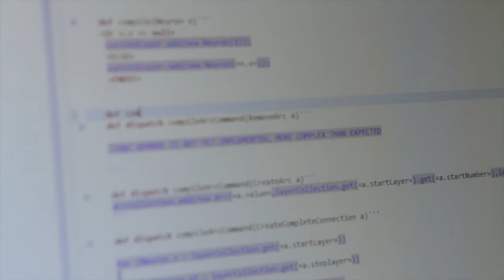MSc in Engineering - Software Engineering